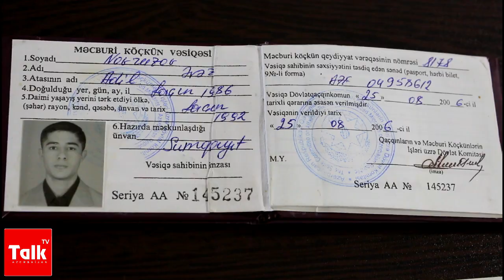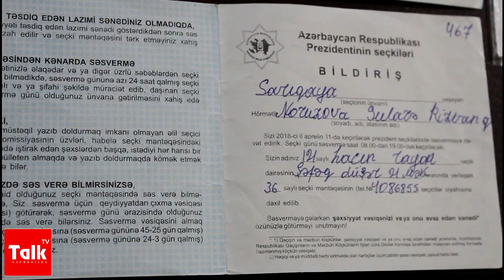"Qaçqınkom"dan məcburi köçkünə hədə: “Səs küy salma”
Ölkə baçşısı İlham Əliyevin məcburi köçkünlərin mənzil şəraitinin yaxşılaşdırılması üçün göstərdiyi dəstək, diqqət və qayğı danılmazdır. Bunun üçün hər il milyonlar manat  ayrılır. Məcburi köçkünlərin mənzil şəraitləri yaxşılaşdırılır təmir işləri aparılır və s. Keçmiş komitə sədri Əli Həsənovun vəzifədən uzaqlaşdırılmasından sonra bir çox məsələlər o cümlədən məcburi köçkünlərin evlə təmin olunmasında da neqativ halların olduğu məlum oldu və mətbuatda da dərc olundu. Bu problemin kökündə həlli üçün bir çox məmur işindən azad olunsa da görünür hələ də neqativ hallar qalmaqdadır. Vətəndaşlar narazılıqlarında bildirirlər ki ev bölgülərində tanınadıqları adamlara yəni köçürülmənin aparıldığı ünvanda yaşamayanlara, o cümlədən yerli vətəndaşlara da ev veriblər. Dövlətin verdiyi evdən məhrum olanlardan biri də Sumqayıt şəhərindəki “Şəfəq” düşərgəsində məskunlaşmış Novruzov Əvəz Adil oğludur. Mənzillə bağlı müraciətlərinin cavabında isə təzyiqlə üzləşib, belə ki, Novruzov Əvəzə bildiriblər ki, səs küy salma, yoxsa qardaşının və anavın adını da siyahıdan çıxarararıq... Düşərgədəki məcburi köçkünlərin köçürülmə işi başa çatdıqdan sonra yenə də dəfələrlə müracitə etsə də, aidiyyəti qurumlar vətəndaşı get-gələ salmaqda davam edirlər. O, dəfələrlə Qaçqın və Məcburi Köçkünlərlə İş üzrə Dövlət Komitəsinə müraciət etsə də hər dəfə müəyyən bəhanələrlə qurumun aidiyyəti şəxslərin o cümlədən, komitə sədri Rövşən Rzayevin qəbuluna yazılmağa mane olunub.